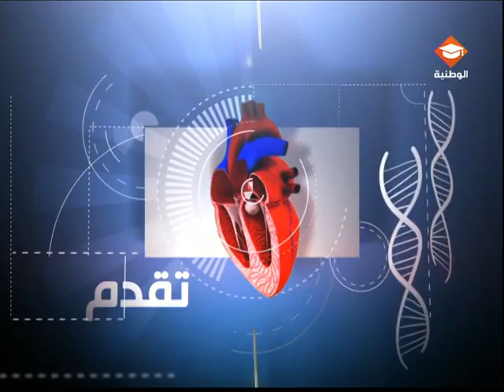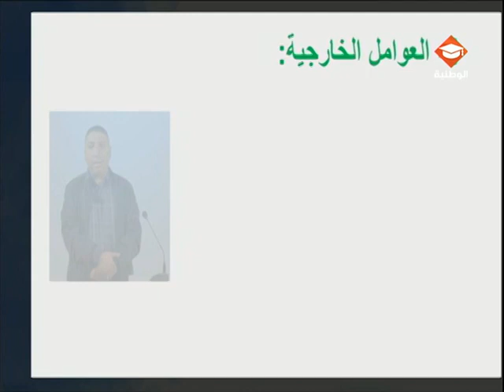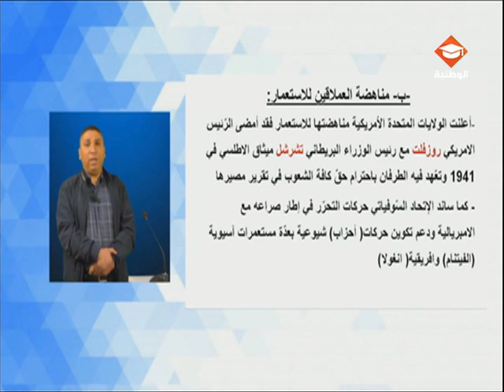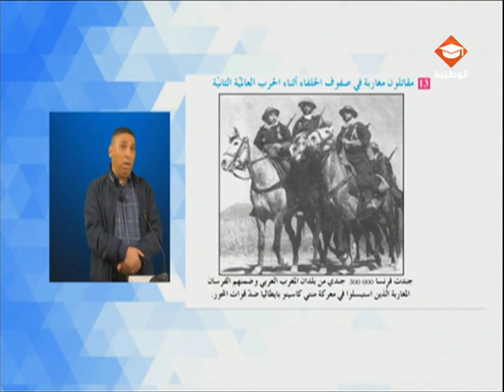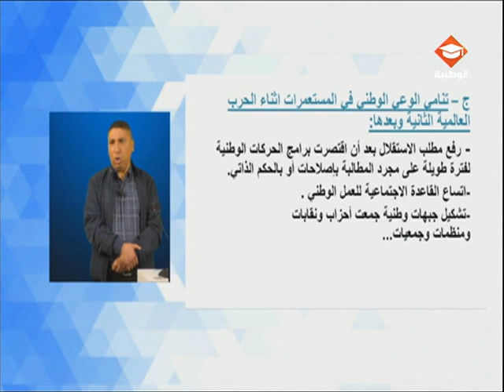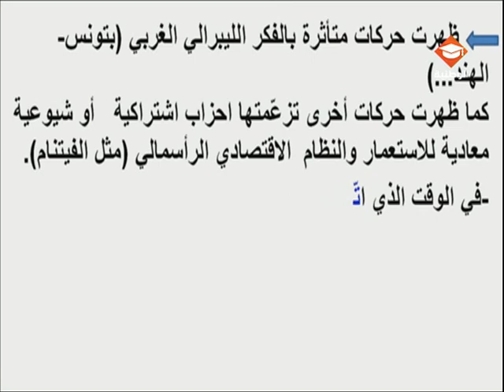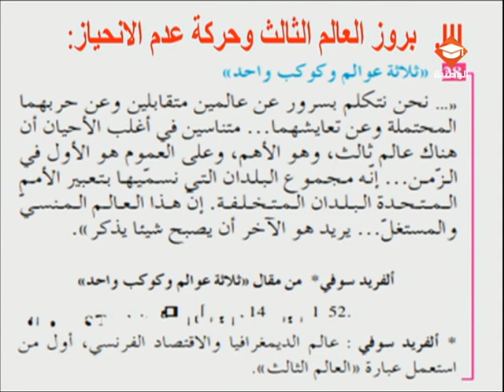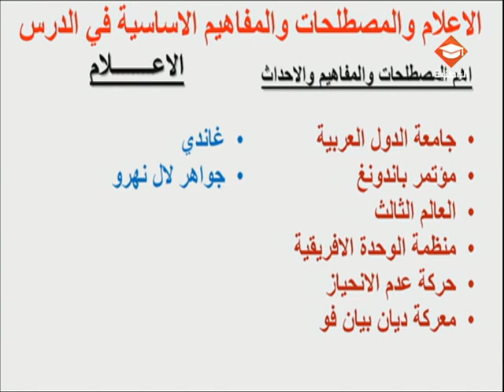حصة مراجعة في مادة التاريخ لتلاميذ البكالوريا شعبة الأداب - الإقتصاد والتصرف الحصة الثانية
استقلال المستعمرات وظهور العالم الثالث